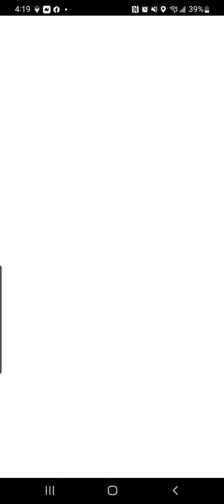Pokemon go punchy chan leads go crazy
hitmonchan leads won 4/6